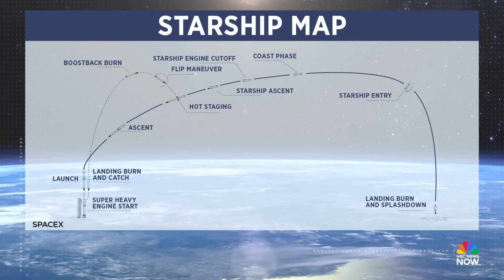SpaceX launches Starship rocket in seventh test flight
NBC News follows along as Starship attempted for the first time to deploy dummy satellites in space, and its fuel tank was 25% bigger, among other upgrades.